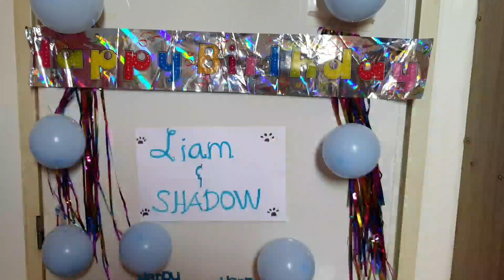My Cats First Birthday || A simple Birthday Celebration|CatslifePh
Cat First Birthday! One year old Birthday of Liam and Shadow. Anyway Shadow and Liam are Biological Brothers. They are both grown up now time fly so fast. They're been with us for a year now hope they stay healthy furever.

Video Editing : Kinemaster
Camera Filming:Samsung Note 10
Thumbnail Design: PicArt